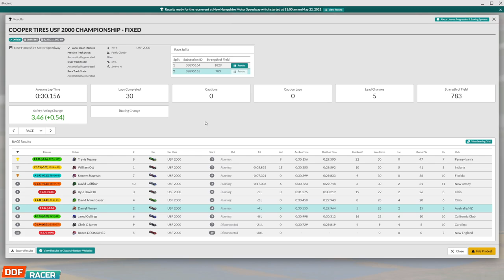How to make someone MAD...and then learn from it! (iRacing - USF2000 @ New Hampshire Oval)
To say I haven’t done many oval races in iRacing would be an understatement. In fact, this was only my second ever oval race! My first? It was this exact same USF2000 car a few months ago at Southern National Motorsports Park, a ridiculously tiny 4/10 mile speedway with laptimes of just 13 seconds, and it went...rather well actually with a win on debut!

However thing’s didn’t exactly go to plan in this one. I don’t normally write about my races in the past tense in the video description, but I’ll make an exception today. After some great racing I got caught up in an incident which made someone extremely mad and I was feeling rather awkward about the whole thing. “Oh here we go again, iRacing being toxic and abusive again” is what I was thinking, but then I had my mind completely changed once the race was over in quite a surprising way...

0:00 Hello and Welcome!
1:46 Race Start
11:02 Replay and Analysis
17:19 Results and Wrap Up